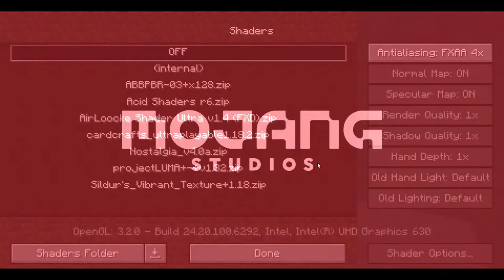minecraft pt77 nový začatek